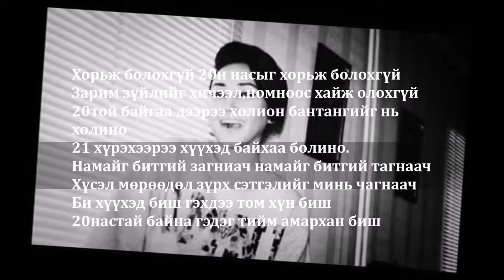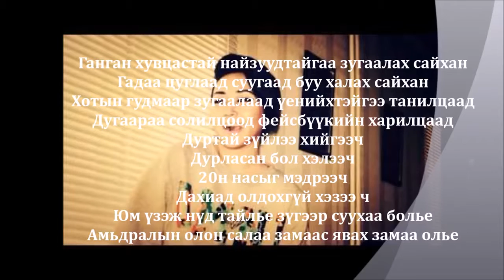March 5, 2016 21:26